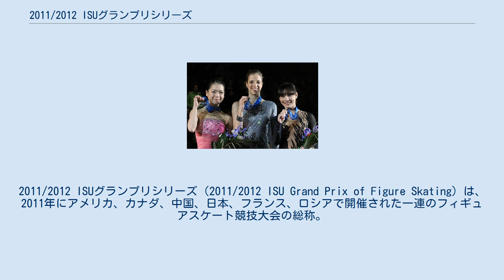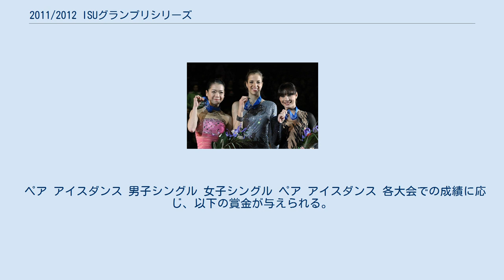2011/2012 ISUグランプリシリーズ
2011/2012 ISUグランプリシリーズ（2011/2012 ISU Grand Prix of Figure Skating）は、2011年にアメリカ、カナダ、中国、日本、フランス、ロシアで開催された一連のフィギュアスケート競技大会の総称。
 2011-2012シーズンのISUグランプリシリーズ。
アメリカ、カナダ、中国、日本、フランス、ロシア各国開催の6大会、及び決勝大会であるISUグランプリファイナルで構成される。
国際スケート連盟が企画し、各国のフィギュアスケート競技統括団体が運営に当たった。
前シーズンの国際競技会成績などにより選抜された選手が出場し、男女シングル、ペア、アイスダンス競技が行われた。
 グランプリファイナルは、ISUジュニアグランプリファイナルと同時開催された。
 スケートアメリカ、スケートカナダ、中国杯、NHK杯国際フィギュアスケート競技大会、エリック・ボンパール杯、ロステレコム杯の6大会については、前年度の世界選手権の上位者、ISU世界ランキングやシーズンベストスコアの上位選手などが出場資格を獲得する。
今シーズンより、男女シングルとアイスダンスにおいても、前年度の世界選手権の上位6名（組）は3大会まで出場することが可能になった。
 スケートアメリカからロステレコム杯までの6試合の順位に応じて選手に得点が与えられ、合計得点上位6選手（組）が決勝大会であるISUグランプリファイナルの出場資格を得る。
3大会に出場した選手（組）については、上位2大会の成績が用いられる。
複数の選手（組）が同点で並んだ場合は最高順位の高い選手（組）が、さらに最高順位も同じだった場合はスコア合計の高い選手（組）が出場資格を得る。
上位6選手（組）の中に辞退者が出た場合は獲得ポイント7位以下の選手（組）が繰り上がる。
 各大会の順位に応じて与えられる得点は以下のとおり。
 男子シングル 女子シングル ISUグランプリファイナルでは、浅田真央が母親の病気が急変したため欠場した。
すでに公式練習が始まっている段階であり、ISUは「開幕までの時間がない」として補欠選手の招集はせず、5人で争われた。
 ペア アイスダンス 男子シングル 女子シングル ペア アイスダンス 各大会での成績に応じ、以下の賞金が与えられる。